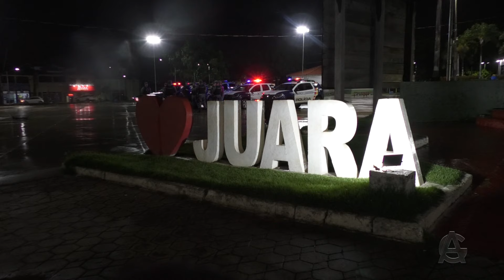Polícia Militar iniciou operação para garantir segurança e tranquilidade em Juara